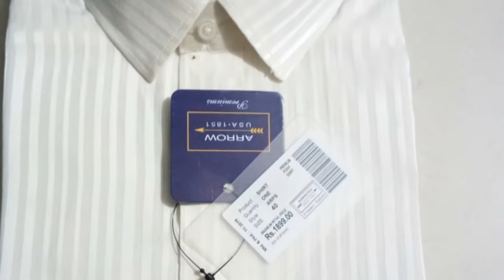Original "ARROW" shirts Arrow Please subscribe channel & press bell icon